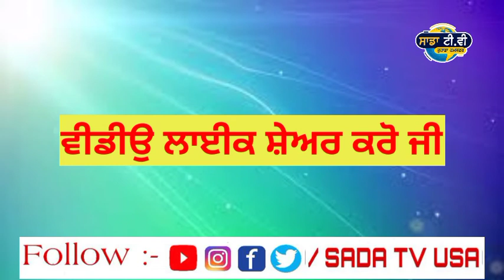ਸਾਬਕਾ ਮੁੱਖ ਮੰਤਰੀ ਦੀ ਪੋਤੀ ਨੇ ਕੀਤੀ ਖੁਦਕੁਸ਼ੀ। Punjab news live । Punjabi news live । Punjabi news today